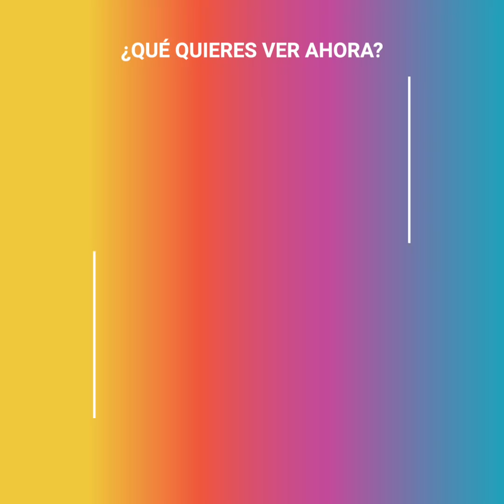No tener brazos no le impidió convertirse en mamá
Andrea Macías nació sin sus brazos y luchó toda la vida para que aquello no fuera un impedimento. Derribó cada uno de los obstáculos que encontró en el camino, pero cuando le confirmaron su embarazo se le cayó el mundo encima. ¿Cómo lo haría para convertirse en mamá?